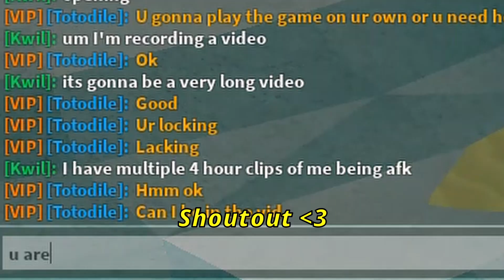I Played Weapon Fighting Simulator For 24 HOURS And This Happened... | Roblox Weapon Fighting Sim